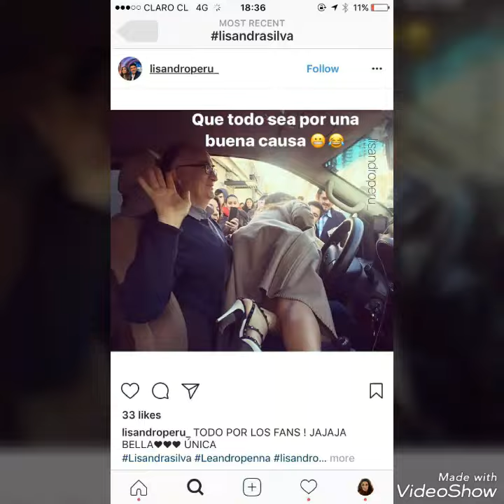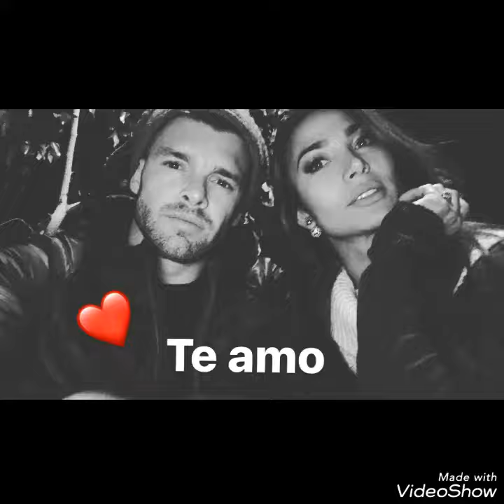Lisandra Silva y Leandro Penna haciendo parrillada con Eugenia Lemos